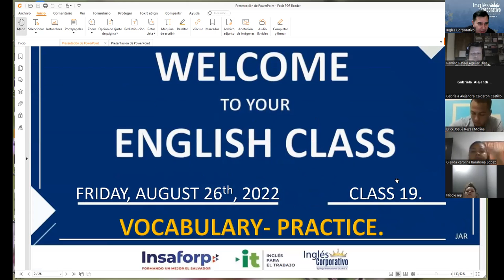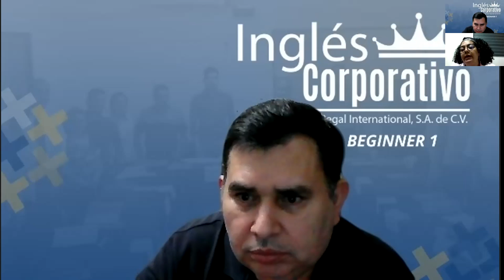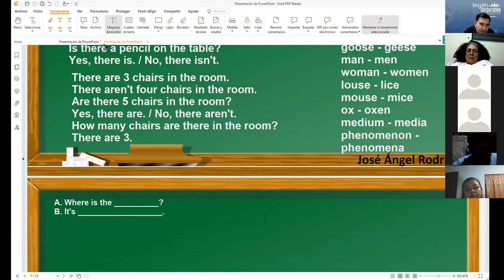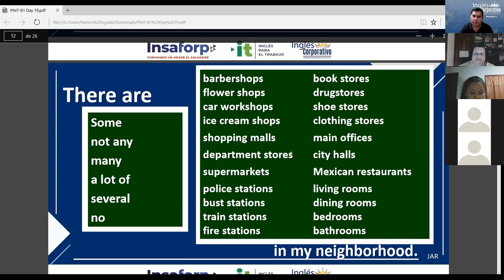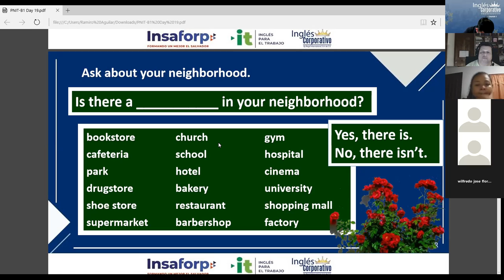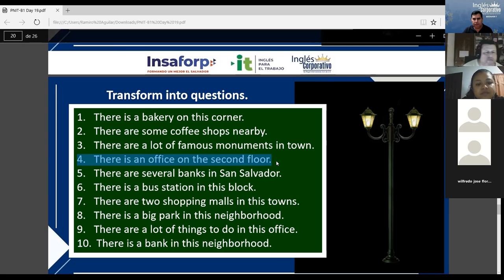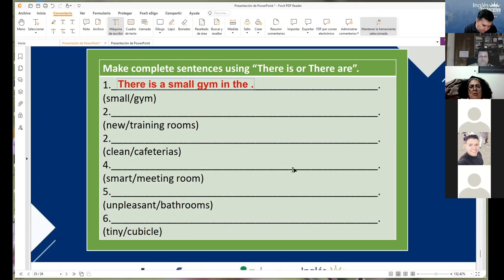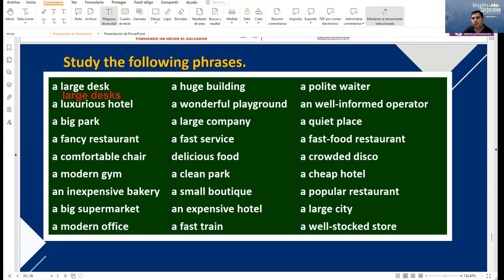Inglés Corporativo-26-08-2022 Vocabulary - Practice